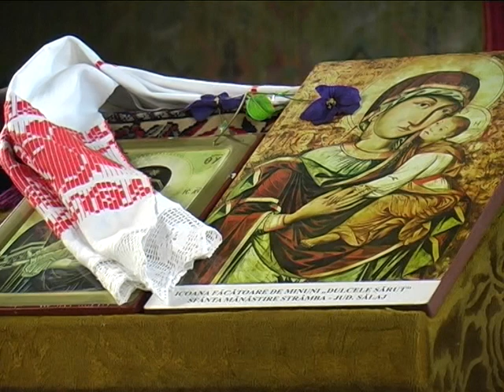Predica Pr. Nicolae Pavel - Sanmihaiul Almasului - partea 1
- Partea 2 - Adunarea anuala a OASTEI DOMNULUI in localitatea Sanmihaiul Almasului (jud. Salaj) - 7 august 2011